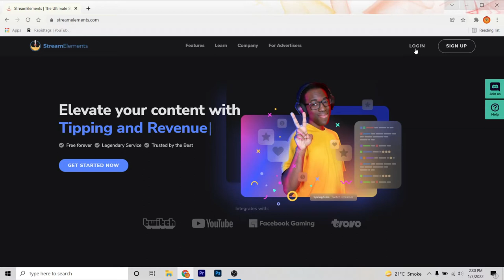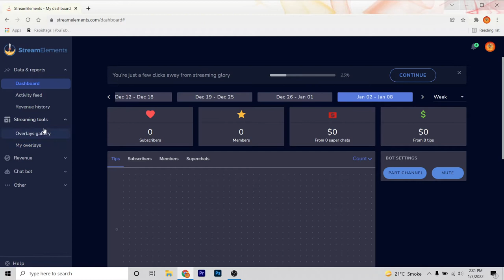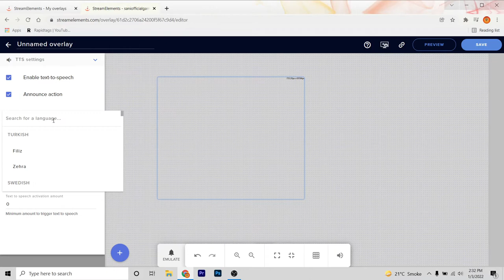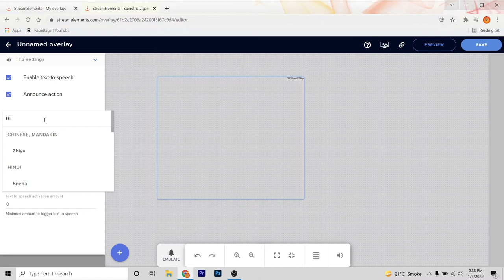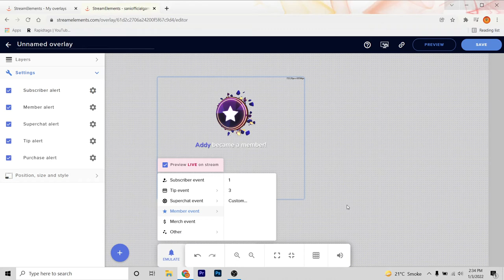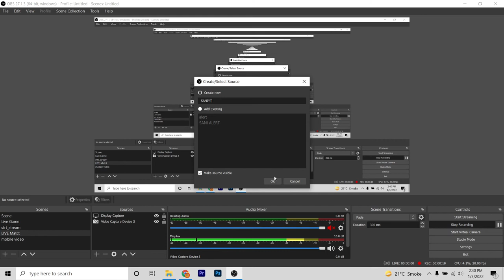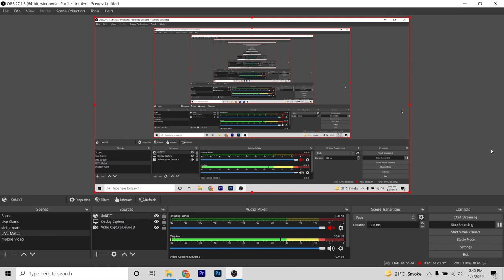How to Add Text to Speech Alerts on Live Stream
ALL HIGHLIGHTS :-
Hello guys I'm SANI from Pakistan i do editing on  PUBG MOBILE .this is my new YouTube channel  created for PUBG content and entertainment watch my gameplay or edited videos on YouTube .please support me to increase my YouTube family by hitting that subscribe button.

My Pubg Id: 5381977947 (R3X | SANI)
MY CLAN : R3X
Comments Me Batana Video Kaisa Laga
Device:★ Iphone Xr (Full On Gyroscope)
Editor:  VN , imovie , Filmora , Adobephotoshop , Splice, Picsart etc.

How To Get Permission to Use a Song, Music in Your Youtube Videos | How to Give Proper Credit to Original Owner | How To Use Any Music On YouTube Without Copyright | How to use Film songs videos In My Yotube Videos